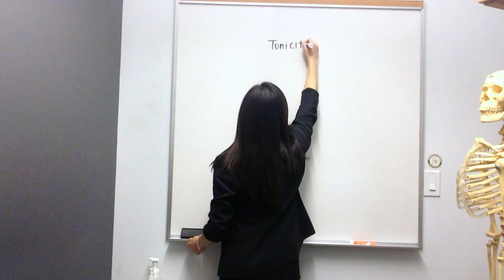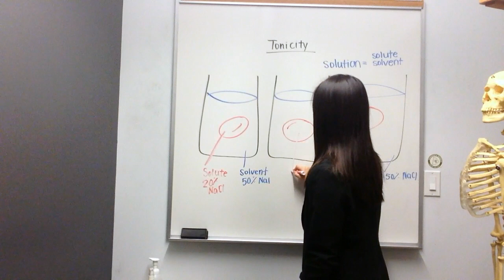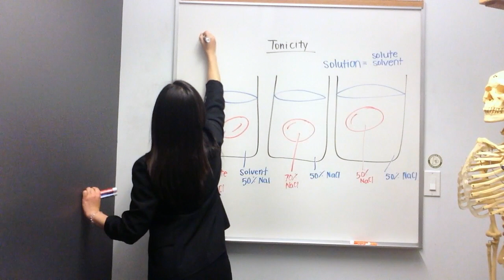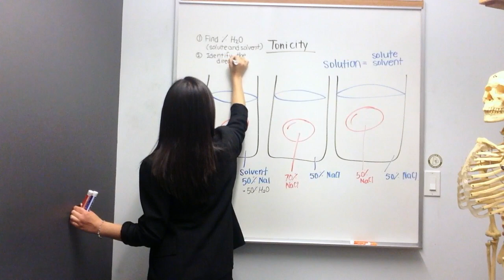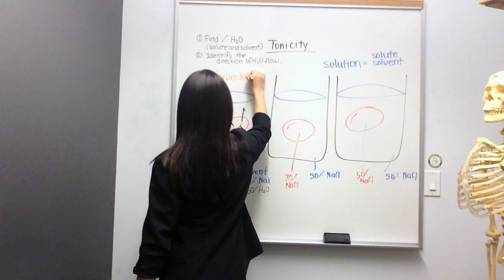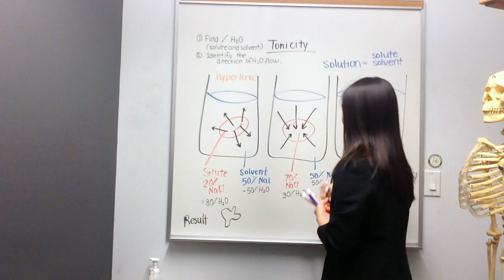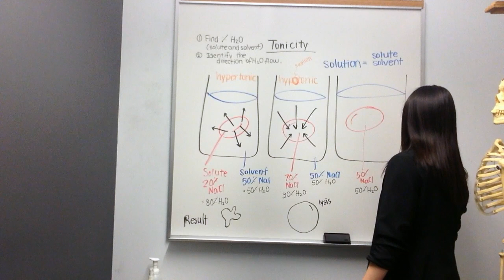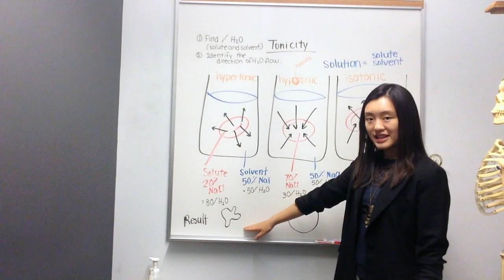Tonicity: Hypertonic, Hypotonic, and Isotonic Solutions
Based on ANAT113 from Centennial College, this channel is designed to help students understand the tricky topics of Anatomy and Physiology.

Channel created by Cindy Wei, Centennial College tutor (Morningside campus) and University of Waterloo Honours Kinesiology co-op student.